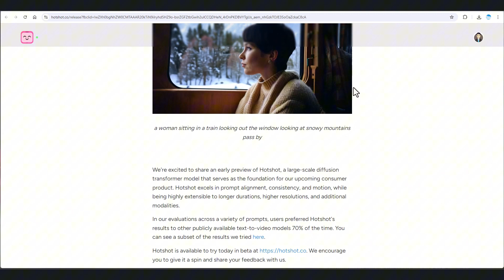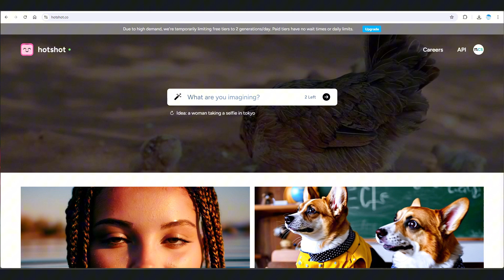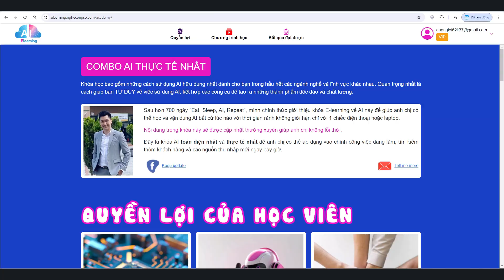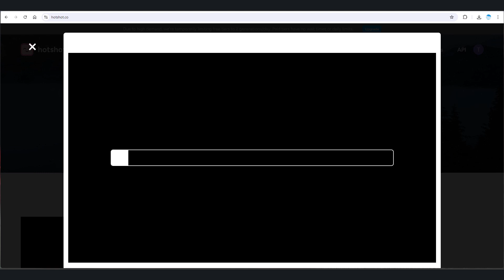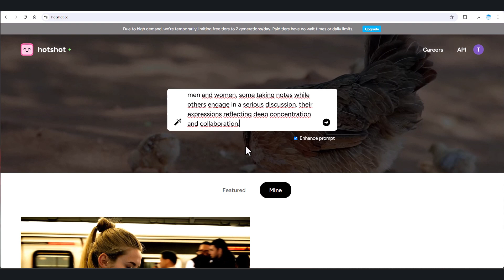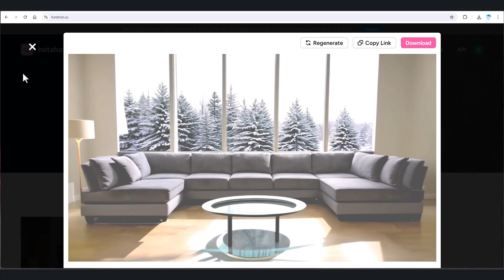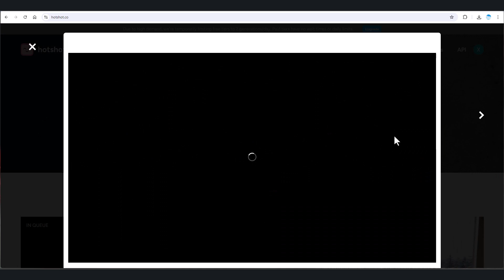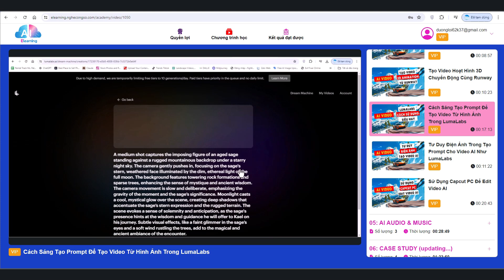AI Tạo Video FREE KHÔNG CÓ WATERMARK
HOTSHOT là một AI tạo video mới dạng text-to-video khá tốt, có thể tạo video cực kỳ chất lượng và độ chi tiết cao. Nếu so sánh thì có thể hơn Kling một chút và kèm hơn Runway Gen 3  một chút.

AI tạo video này có đặc điểm gì?
- Tài khoản Free mỗi ngày đc 2 video free và 60 video trong 1 tháng
- Bản trả phí 99 $/ tháng
- Mỗi video như mình tạo thử chỉ khoảng 5s khá ngắn.
- Điểm nổi bật là độ chân thực cao, chất lượng HD

Đặc biệt nhất là: dù tài khoản miễn phí vẫn có thể tạo ra video không có watermark và có thể sử dụng cho thương mại.

Cùng Tuấn trải nghiệm AI tạo video này nhé.

🔥TIMELINE:
00:00 - Giới thiệu AI tạo video Free không có watermark
00:24 - Cách dùng AI tạo video Free không có watermark
03:10 - Tạo video từ văn bản trong AI HotSpot
11:36 - Phần kết AI tạo video Free không có watermark